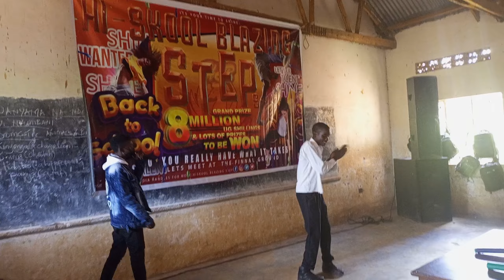Pride s s hiskoolblazingsteps hsb feugoletras kizyartsofficial 18